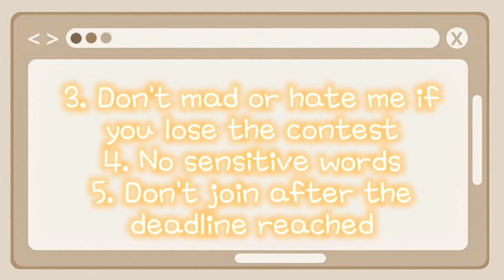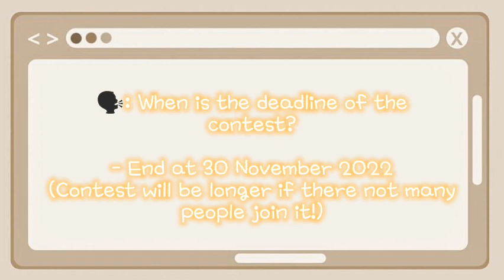💨 Closed Contest! Join Please😭💖 + Special 500+ subscribers😚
Yes guys we've hit 500+ subs! Thanks for supporting me!💖

I will open a contest to celebrate this!

Open: 💖
About to Close: ❤️
Closed: 💨

Type of Contest
- Fanart/Art (3 winners)
- Banner (2 winners)
- Intro (2 winners)
- Outro (2 winners)

Rules:
1. If you did... Your life will be miserable 😉)
3. Like this video (like all of my video if you can)
BASIC RULES:
1. No trace/copy
2. No NSFW (SFW only)
3. Don't hate or mad at me if you lose the contest
4. No sensitive word (example: fvck, bish)
5. Don't join after the deadline reached
(Contest will be longer if there aren't many people join)
6. No hate thing
7.Put the speed paint

Steps to submit your work:
Step 2: Comment "I join (type of contest)"
(Example: I join fanart contest)
Step 3: Make your project/drawing until done then pose it in YouTube. Use nikocontest and mention me (@NikoNii ) or send the link
Step 4: Wait until I saw your work that wait for the Winner Announcement

-that's all the steps

Prizes:

- 1st place Fanart/Banner/Intro/Outro:
.2 Fanart
.Shout out in next 7 videos
.Shout out in Community Tab
.Discord VIP roles
.Mutual Friend Acces (Discord)
.On your channel 1 day

- 2nd place Fanart/Banner/Intro/Outro:
.1 Fanart
.Shout out in next 5 videos
.Discord VIP roles
.Shout out Community Tab

- 3rd Fanart
.Shout out in next 3 video
.Mutual friend access (Discord)
.1 Fanart
.Discord VIP roles

Lose Fanart/Banner/Intro/Outro
.Shoutout in next 2 video
.Shoutout in Community Tab
.Discord VIP roles

(IF YOU JOIN, GIVE ME YOUR DISCORD USERNAME OR PUT IT IN YOU VIDEO. IF YOU DON'T, THE PRIZES MIGHT NOT BE FULFILLED)

Deadline
- 30 November 2022

Extended! :
Deadline:
- 6 December 2022
(someone need more time)

Extended again! :
Deadline:
- 10 December 2022
(I need to  manage my school stuff, so yeah I'm really busy)

That's all. I will give you my oc offline code

Just click it ^^